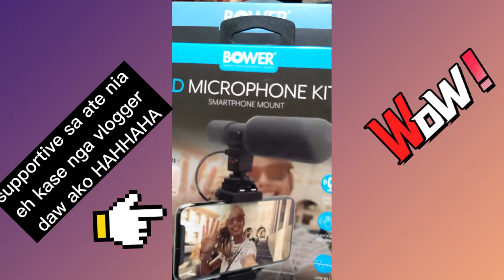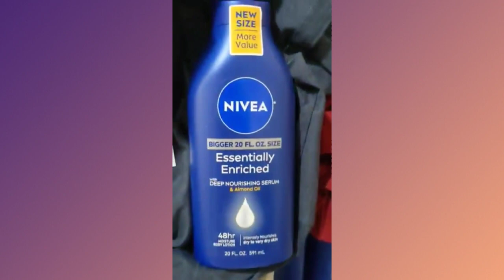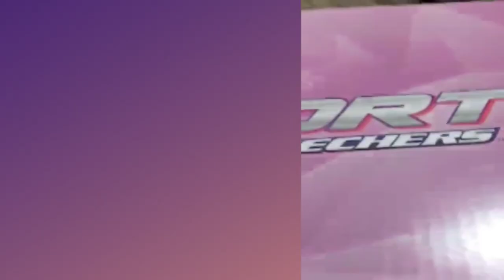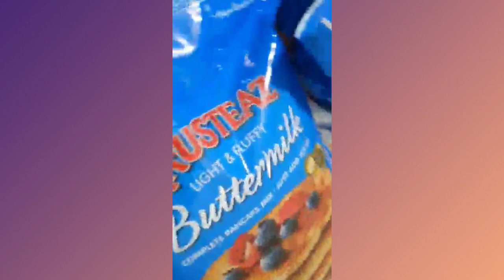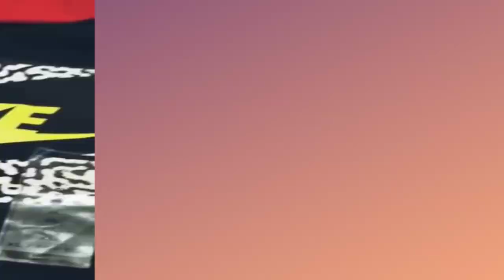Huge Care Package from USA. What's insde?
Isa sa mga nagpapasaya sa ating mga pilipino na naninirahan sa ibang bansa  ang magpadala ng balikbayan boxes sa kanilang pamilya na naiwan dito sa Pilipinas. Isa kami dun na nabibiyayaan ng aking kapatid na matagal tagal na rin naninirahan sa America. Mhirap man ang buhay ngaun saan man panig ng mundo hindi ito naging hadlang para pasayahin kami ng aking kapatid dito sa Pilipinas sa pamamagitan ng pagpapadala ng balikbayan boxes. Sino ba naman ang hindi matutuwa na maktanggap ng Huge care pacakge mula sa bansang USA? Sobrang saya namin para dito!